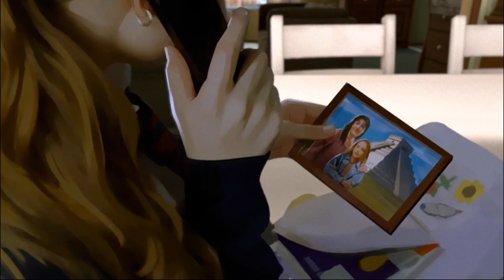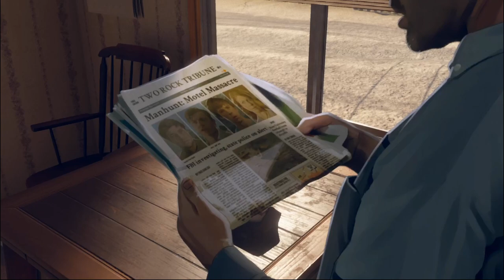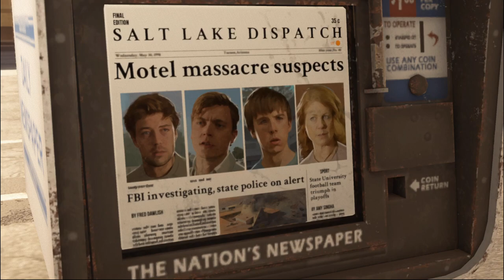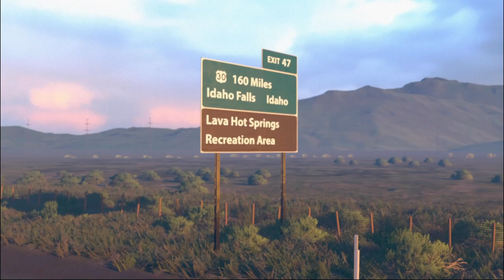As Dusk Falls: !We All Make Decisions! // Book 2: Chapter 2 w/ @x00zysagex | asduskfalls | +18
Welcome Ladies and Gentlemen! We're nearing the end so you don't want this!!